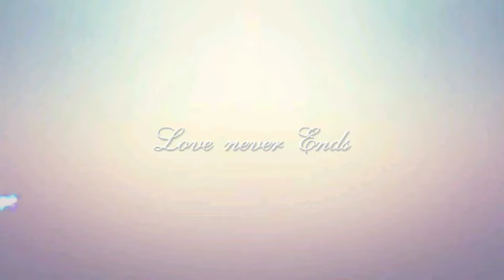Navratri _ शारदीय नवरात्रि में 8 राशि होंगी पुत्रवान और धनवान । माता खुद देंगी वरदान navratri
oppo A31 new model mobile/